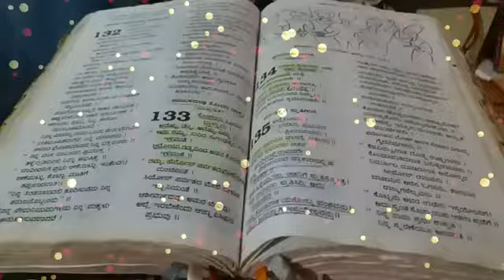ಈ ದಿನದ ಚಿಂತನೆ ನಿನ್ನಕೃಪೆಗಾಗಿ